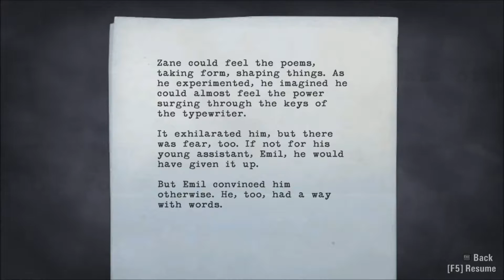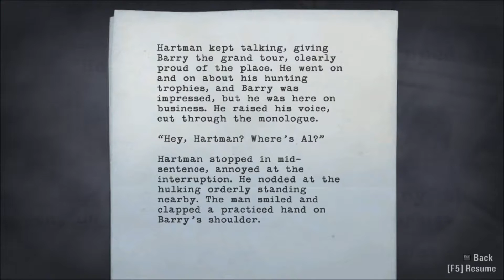Alan Wake #15- Lovingly Meta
shadows are trying to eat my face... oh joy